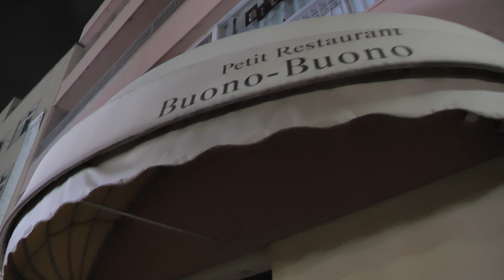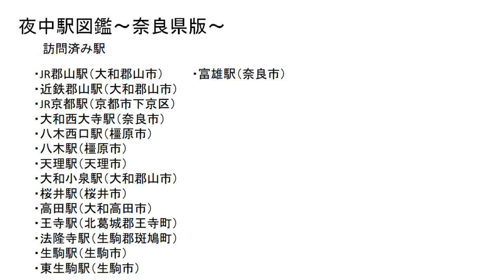#14「川に直角立体交差・商店街の街」富雄駅！【奈良県夜中駅図鑑】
■今回は近鉄富雄駅に行ってきました。
　富雄側に直角に交わっています。
　周囲は商店街が多い町にある象徴の駅ですね！

■撮影機材
　・メインカメラPanasonic Lumix DC-GH5S

  ・レンズ　PanasonicL EICA DG VARIO-ELMARIT 12-60mm / F2.8-4.0 ASPH. / POWER O.I.S.

　・単焦点レンズ　PanasonicLEICA D SUMMILUX 25mm F1.4 ASPH.
　　↑URLは所有のレンズの新型

　・広角レンズ　Panasonic LUMIX G VARIO 7-14mm / F4.0 ASPH.

■参考文献
　「近畿日本鉄道のひみつ」
　PHP研究所　編　小林成彦　発行

■使用音楽
　Dova Syndrome

■使用BGM
　「線路は続くよどこまでも」「鉄道唱歌」
　高宮魔女様の編曲を使用させていただいております。